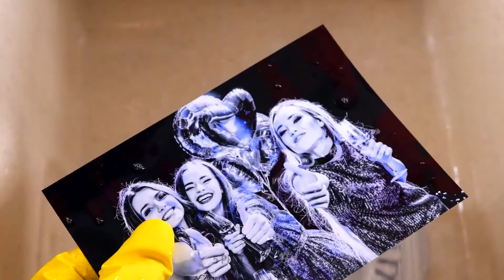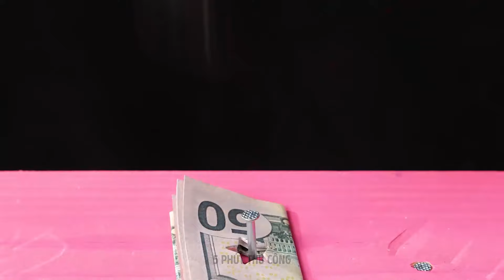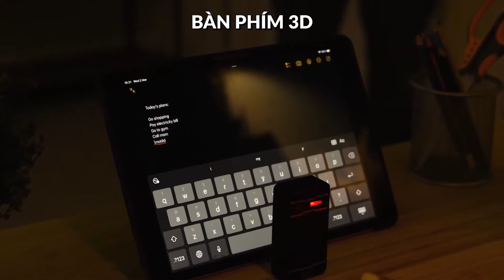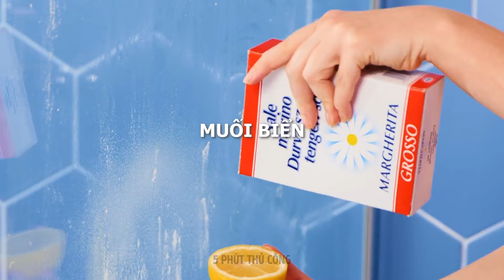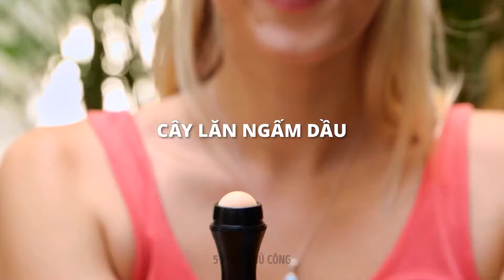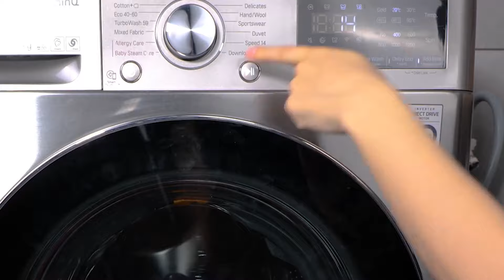Những mẹo tự làm tại nhà sẽ khiến bạn choáng ngợp! 🌈 🛠️ 💫 Mở khóa thế giới của những khả năng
🌟 Đắm mình vào thế giới DIY tuyệt vời với video mới nhất của chúng tôi! Khám phá những thủ thuật ấn tượng sẽ thay đổi cuộc sống gia đình bạn. Từ các giải pháp tự làm sáng tạo cho đến các mẹo thay đổi cuộc chơi, video này chính là tấm vé đưa ngôi nhà của bạn lên một tầm cao mới ✨ Đừng bỏ lỡ điều kỳ diệu - hãy chơi ngay và nâng tầm cuộc sống hàng ngày của bạn với những thủ thuật đáng kinh ngạc này! 🔥✌️

DẤU THỜI GIAN:
5:08 - Làm sạch những khu vực khó tiếp cận
15:57 - Thủ thuật tuốc nơ vít dễ dàng
41:53 - Cách sử dụng máy sấy tóc làm máy hút bụi